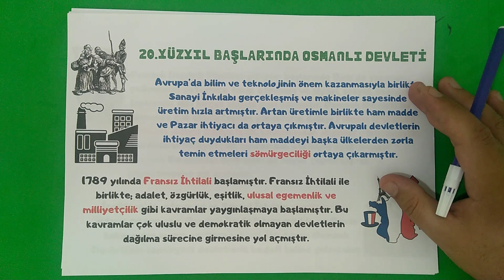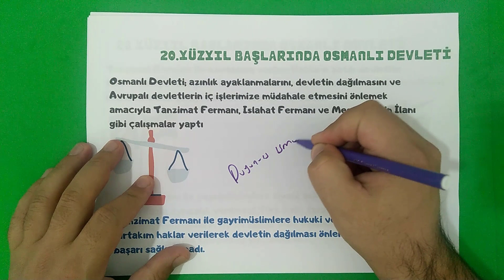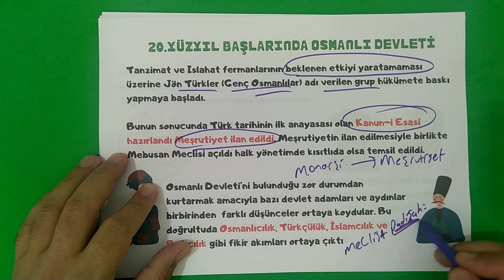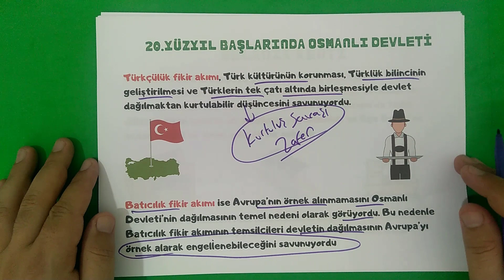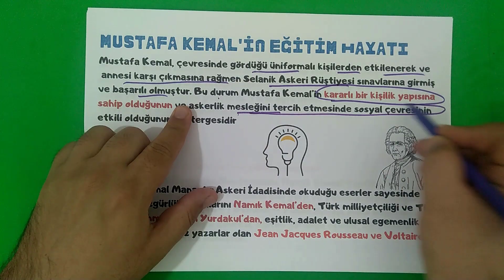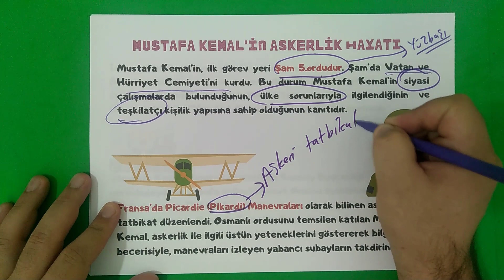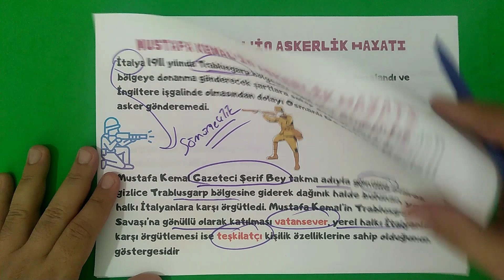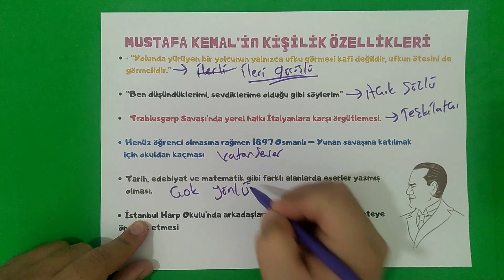8. SINIF İNKILAP TARİHİ - 1. ÜNİTE FULL TEKRAR - BİR KAHRAMAN DOĞUYOR - LGS 2022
8. SINIF İNKILAP TARİHİ 1. ÜNİTE FULL TEKRAR - KONU ANLATIMI - LGS 2021

VİDEO İÇERİSİNDE ŞU KONULAR YER ALIYOR;

20.yüzyıl başlarında Osmanlı Devleti
Fikir Akımları
Sanayi İnkılabı
Fransız İhtilali
Tanzimat Fermanı
Islahat Fermanı
Meşrutiyetin İlanı
Mustafa Kemal'in Eğitim Hayatı
Mustafa Kemal'in Askerlik Hayatı
Mustafa Kemal'in Fikir Hayatı
Trablusgarp Savaşı